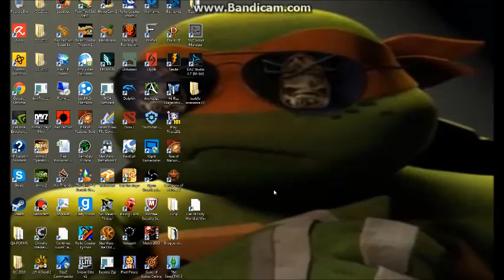I'M BACK!! Update on channel and etc!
I'm back fellas! Information regarding my channel and my future plans for it, hope you like and hop on for the ride as we get even more known and stuff like that, major changes people!